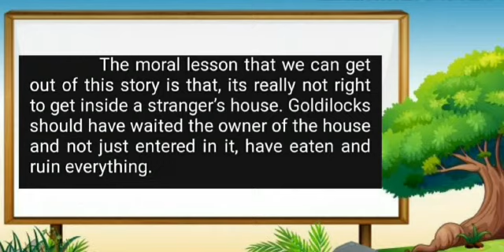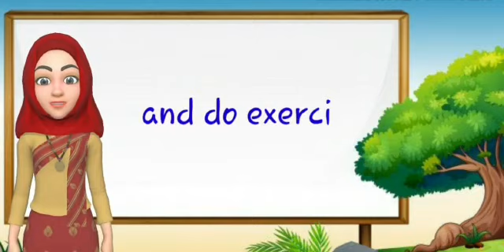B Inggris Kelas 6 Aksel Pert 9